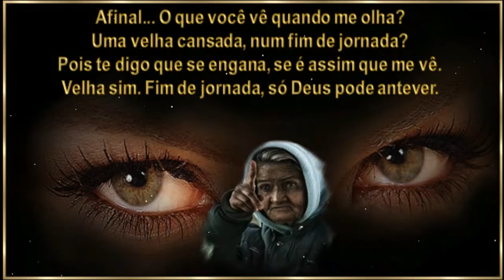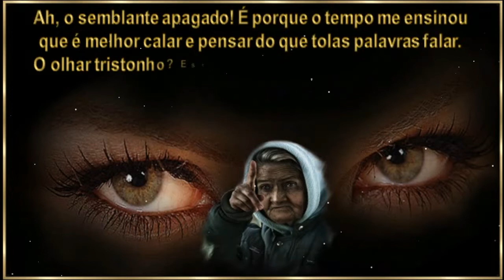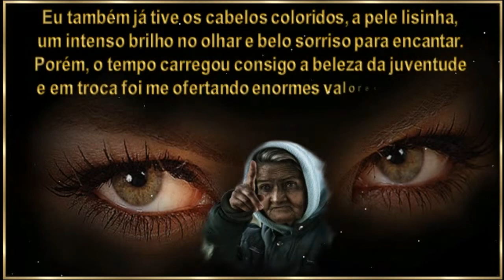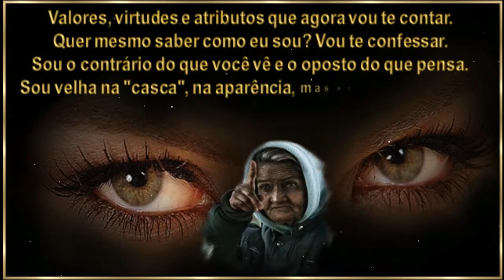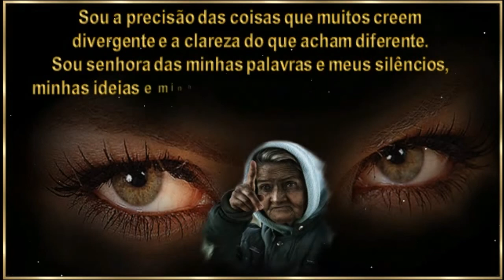O que você vê quando me olha?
O que vê? Uma pessoa com rugas no rosto,
cabelos brancos, muitas vezes ao vento exposto?
Alguém que demora um pouco mais para entrar
num carro ou subir escadas a pequenas passadas?

O que vê? Um semblante apagado, sempre pensativo,
nitidamente cansado e pesado, nada atrativo?
Alguém com o olhar tristonho e apagado pelo tempo,
com o olhar perdido no vazio do pensamento?

O que vê? Uma pessoa com os ombros arcados,
um caminhar vagaroso, com os passos cansados?
Alguém com as mãos enrugadas que demora
um pouco mais para anotar palavras espaçadas?

Afinal... O que você vê quando me olha?
Uma velha cansada, num fim de jornada?
Pois te digo que se engana, se é assim que me vê.
Velha sim. Fim de jornada, só Deus pode antever.

As rugas e os cabelos brancos foram adquiridos
com as experiências vividas e aprendizados absorvidos.
As pequenas passadas, embora o corpo expressa;
obtive pela longa caminhada. Hoje já não tenho pressa.

Os ombros arcados, os passos cansados, são
por conta dos problemas pesados por mim carregados.
As mãos enrugadas? Estas adquiri com muito trabalho
e imenso carinho doado, à todos por mim amado.

Ah, o semblante apagado! É porque o tempo me ensinou
que é melhor calar e pensar do que tolas palavras falar.
O olhar tristonho? Esse você não imagina o que já olhou,
e se decepcionou, mas principalmente o que já enxergou.

Velha eu? Se você assim me vê, peça tempo a Deus para
chegar até o tempo das suas próprias rugas e estar como eu.
Sim. Porque se você conseguir, todo esse tempo
conquistar, certamente vai se estimular e se avivar.

Eu também já tive os cabelos coloridos, a pele lisinha, um
intenso brilho no olhar e um belo sorriso para encantar.
Porém, o tempo carregou consigo a beleza da juventude e em
troca foi me ofertando enormes valores e virtudes.

Valores, virtudes e atributos que agora vou te contar.
Quer mesmo saber como eu sou? Vou te confessar.
Sou o contrário do que você vê e o oposto do que pensa.
Sou velha na "casca", na aparência, mas sou pura essência.

Essência boa, racional, essencial e especial.
Sou coração, sentimento e alma; sou a lucidez das minhas
reflexões, a certeza das minhas resistências, o equilíbrio
das minhas oscilações e a voz da minha inteligência.

Sou a precisão das coisas que muitos creem
divergente e a clareza do que acham diferente.
Sou senhora das minhas palavras e meus silêncios,
minhas ideias e minhas ações, meus desejos e decisões.

Sou autêntica, genuína e essencial, sem altivez.
Sou oposta ao incerto e contrária ao talvez.
Sou fundamental para muitos, na hora devida.
Sou matrona de mim mesma, do meu eu e minha vida.

E assim eu sou... Velha na aparência, mas senhora das
minhas aptidões, minhas vontades e minhas intenções.
E tudo isso eu adquiri, com o tempo da minha existência.
Tempo que me fez reconhecer que sou nobre e pura essência.

Texto: Lene Fernandes (05/10/2016)
Imagens free: Google
Edição: Lene Fernandes